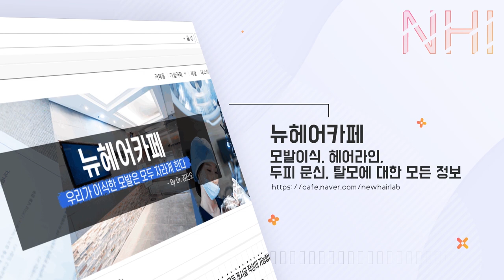[탈모치료][탈모약] 탈모약 효과 없는 이유 - 뉴헤어 I 탈모치료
[탈모치료][탈모약]

유전성 탈모가 아닌데 프로페시아와 아보다트가 효과가 있을까요?
알려주세요 닥터킴💙